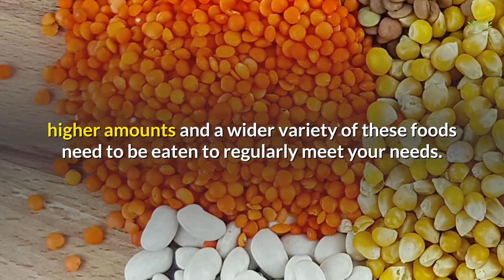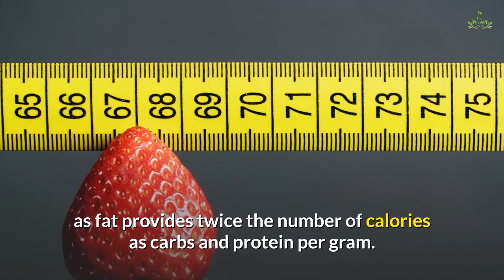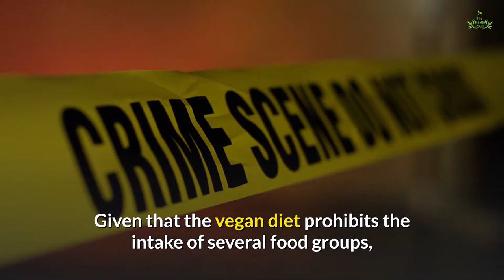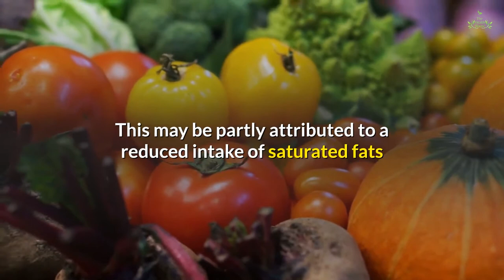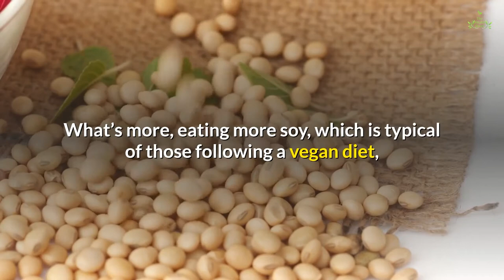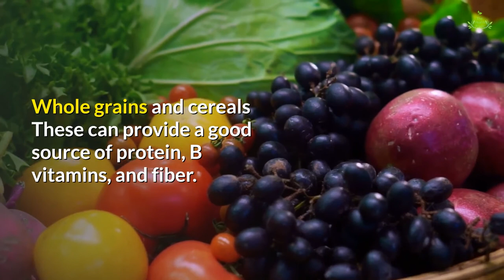Perfect Vegan Bodybuilding Diet (Science Based)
The vegan diet has risen in popularity in recent years as an increasing number of people adopt this way of eating for its purported health benefits and ethics surrounding animal treatment.
It has not only attracted the interest of the general population but also that of athletes — including bodybuilders.

Checkout Awesome Fitness Deals:

Workout Mat

Men Workout Suit

Women Workout Suit

Sports Bra

Jump rope mat

Jump rope

Digital Jump rope

Women Waist Trainer

Plus size Waist Trainer

Knee Support Brace

Plus size
Knee Support Brace

The vegan bodybuilding diet includes several staple foods on which many of the meals are based.
To start the vegan bodybuilding diet, it’s beneficial to plan out 5–7 days of meals to ensure you have all of the ingredients, as many vegan recipes require several items.

Here are some awesome and perfect diet suggestions for you:

1. Fill up on high protein plant foods
When following a vegan bodybuilding diet, it’s important to get enough protein to aid your muscle-building goals.
Considering that many vegan protein sources usually do not contain all of the essential amino acids, higher amounts and a wider variety of these foods need to be eaten to regularly meet your needs.
Filling up on high protein vegan foods, such as seitan, tofu, legumes, and quinoa, can help you meet your protein needs to maximize muscle gain.
Vegan protein powders can also help you meet your protein needs by providing concentrated sources of protein surrounding workouts and throughout the day.

2. Make sure to eat enough fat
By consuming sufficient amounts of fat, you obtain the calories needed to promote muscle gain, as fat provides twice the number of calories as carbs and protein per gram.

3. Drink plenty of fluids
Given that a vegan bodybuilding diet tends to be high in fruits, vegetables, grains, and legumes, fiber intake can become quite high.
When you significantly increase your fiber intake, certain side effects can arise, such as bloating, excessive flatulence, and abdominal pain.
Drinking enough water is one way to help prevent complications from a high fiber vegan diet.

4. Educate yourself
Education plays an important role in following a vegan diet and can set apart a successful diet from an unsuccessful one.
Given that the vegan diet prohibits the intake of several food groups, it puts followers at risk of certain nutrient deficiencies.
To prevent these, it’s crucial to know which foods provide the key nutrients the diet may otherwise lack.

5. Potential benefits of the vegan bodybuilding diet
The vegan diet has been associated with several potential health benefits.
Reduces heart disease risk
People following vegan diets seem to be at a significantly lower risk of developing heart disease.

6. Foods to eat
The vegan bodybuilding diet usually includes many of the following foods:
Beans and legumes
These provide a good source of protein and fiber.
Hemp, flax, sunflower, and chia seeds.
They contain a good amount of protein and omega-3s.
Quinoa and amaranth
These two pseudograins provide complete sources of protein.
Meat substitutes
Made to look and feel like meat, these products are usually made with soy or pea protein.
Soy products
Examples include tofu, tempeh, edamame, soy milk, and soy protein powder.

Thanks.